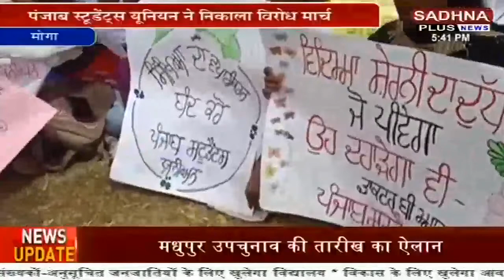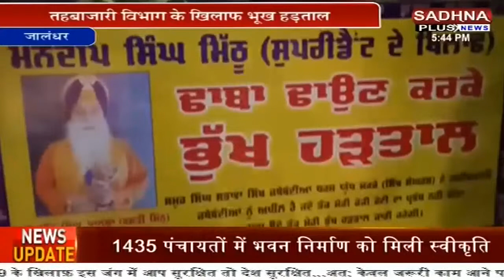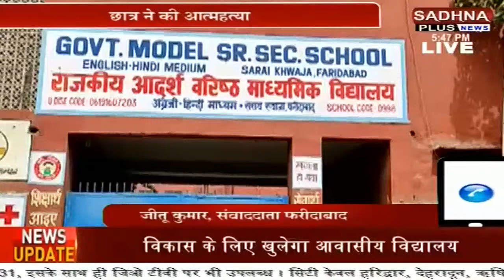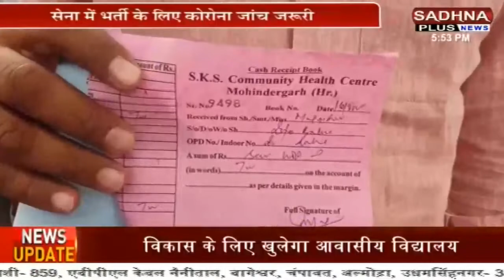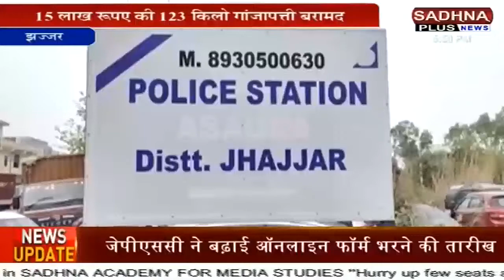Khabar Haryana-Punjab। स्कूल की छत से क्यों कूदा छात्र। Sadhna Plus News।।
पूर्व मंत्री चौधरी बिरेंद्र सिंह ने किया किसानों का सर्मथन. किसान बना रहे धरना स्छल पर पक्के घर. कृषि कानून के खिलाफ महापंचायत का आयोजन. फरीदाबाद में स्कूली छात्र ने क्यों लगाई छत से छलांग. सचिवालय के बाहर लोगों ने किया प्रदर्शन. गुरूद्वारा कमेटी को लेकर तनाव बरकार. देखिए पूरी खबर साधना प्लस न्यूज पर पूरी खबर। Sadhna Plus News।।

साधना प्लस न्यूज है यूपी और उत्तराखंड का हिंदी न्यूज चैनल। साधना प्लस पर पायें सबसे ज्यादा भरोसेमंद, सबसे तेज खबरें।साधना प्लस न्यूज पर पायें राजनीति, क्राइम, मनोरंजन,खेल, स्वास्थ से जुड़ी सभी बड़ी  खबरें। साधना प्लस न्यूज का नारा है राष्ट्र सर्वश्रेष्ठ। ।